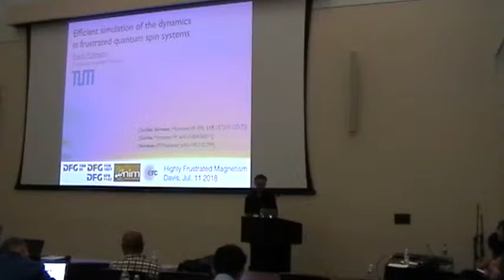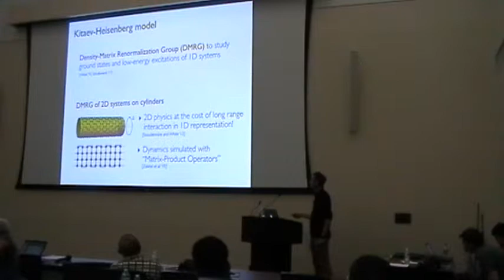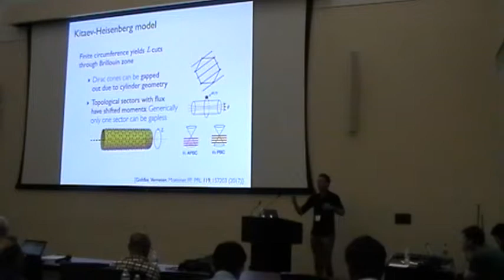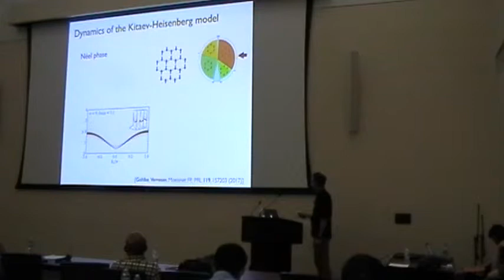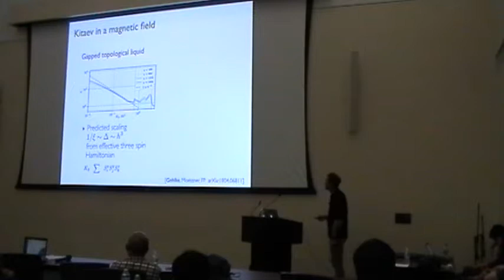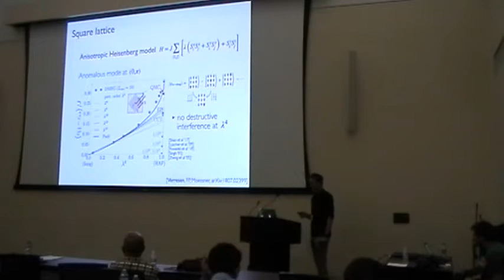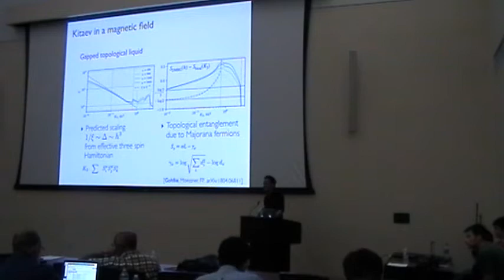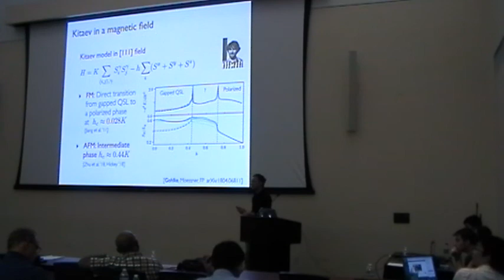Frank Pollmann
HFM 2018